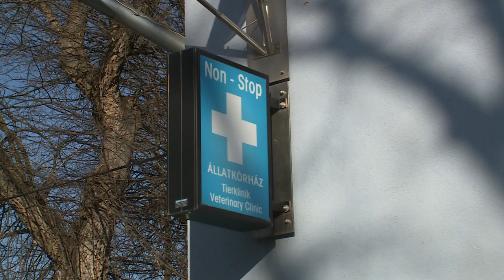KISKUTYÁKAT AKARTAK OLASZORSZÁGBA CSEMPÉSZNI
Hat kiskutyát akartak Olaszországba csempészni éjszaka az M7-es autópályán át. A sofőrt a NAV megállította, az állatok az ASKA-hoz kerültek.